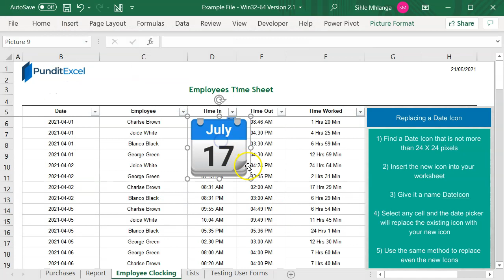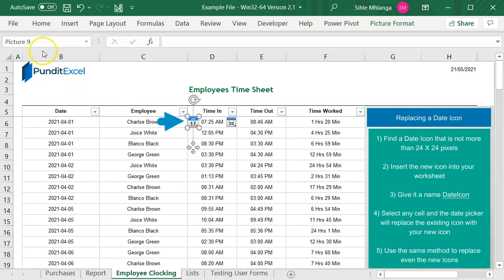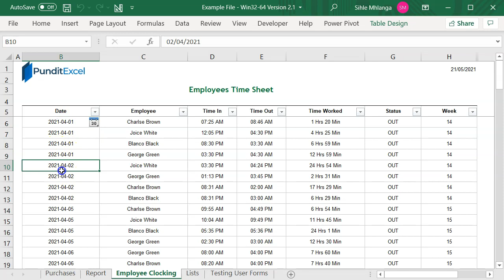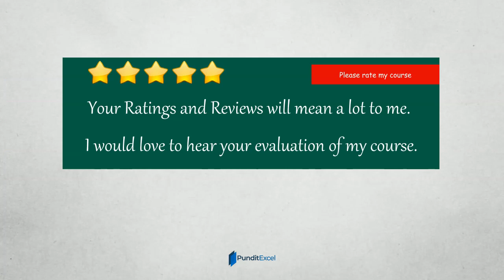Worksheet Integration - Adding A Date Icon of Your Choice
Professional Date & Time Picker for Microsoft Excel (Download Only)

The Date Picker allows you to view a calendar and then select the correct date, without having to worry about formatting a date correctly.
This video is a tutorial on inserting a Date and Time Control into MS Excel.
Date Picker for Excel inserts a pop-up calendar into Microsoft Excel. It works like a drop-down calendar, offering a handy date selector. The picker button is activated automatically when you click a cell that is formatted as date, contains a date value or underneath the text "Date".
It is a smart and a professional date picker.